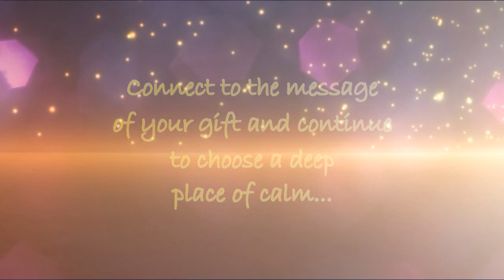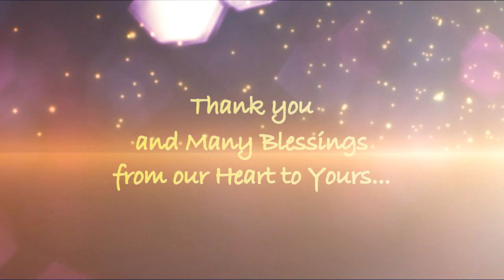Meditation: Let Go of Your Heaviness and Stress - with Saturn Emissaries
INNER PEACE MEDITATION ~ LET GO OF HEAVINESS & STRESS ~ STRESS GUIDED MEDITATION WITH SATURN EMISSARIES **Enroll in FREE COURSE ~ Join WEEKLY Meditation Membership - 1st Month Free ~

This journey takes you to a sacred underground dome on Saturn where you are assisted to deeply and thoroughly let go of the dense heaviness, stress and struggle from all areas of your life on Earth. One of your Guides will give you a gift to remind you to keep letting go and to find your center. When you have completed this journey you will be able to continually and more easily choose your authentic calm self in your daily life.

MUSIC
Celestial Light - Subtle Edition
The Shaman
Adrift
The Lightwalkers